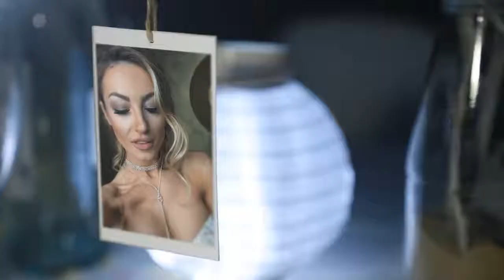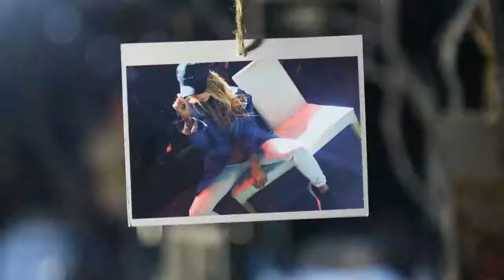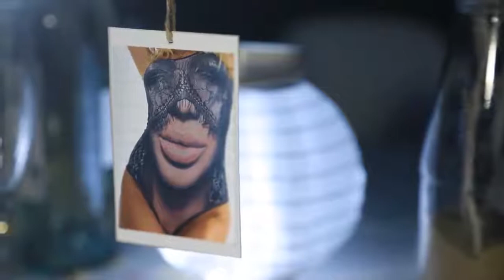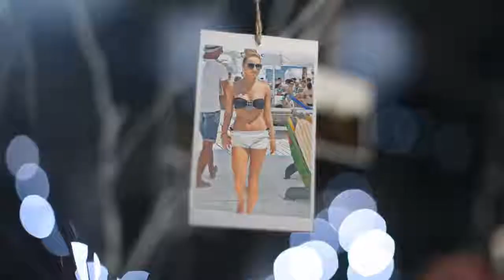Flavia Mihasan - Wedding night \ 19.03.2017 . Repost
•• "Sunday evening... wedding mood". 👣😞 (;´༎ຶД༎ຶ`)
One year old memories.